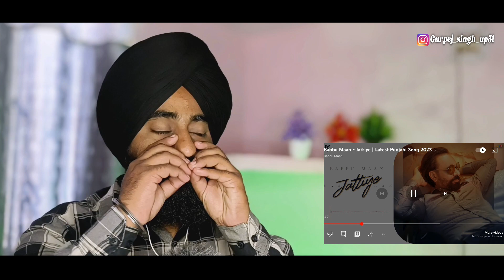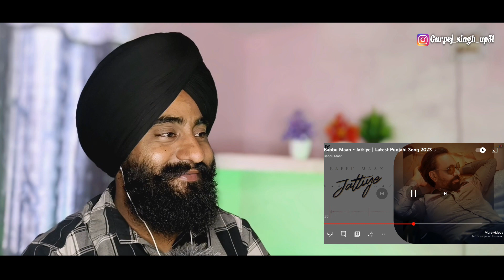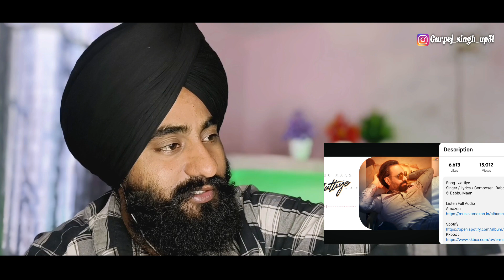Reaction Babbu Maan - Jattiye | Latest Punjabi Song 2023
Boya BYM1
Boya by-MM1
Mic Stand
boAt BassHeads
Male To Female Aux

Jattiye
Jattiye new song
new song Jattiye
babbu maan
babbu maan song
new song babbu maan
latest Punjabi song Jattiye
Jattiye latest song reaction
Jattiye song babbu maan
babbu maan new song Jattiye
Jattiye song reaction
reaction song Jattiye babbu maan
Jattiye new song babbu maan
babbu maan song Jattiye reaction